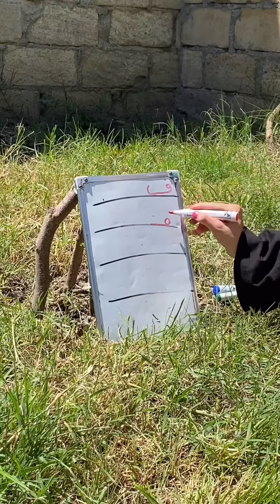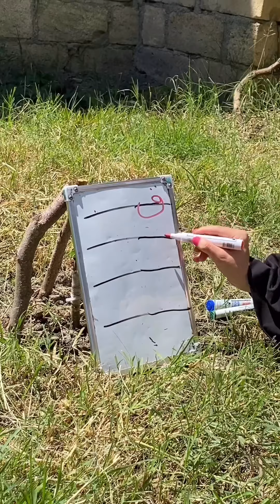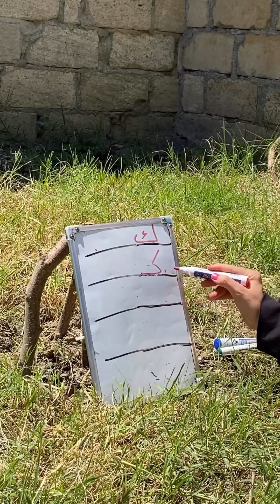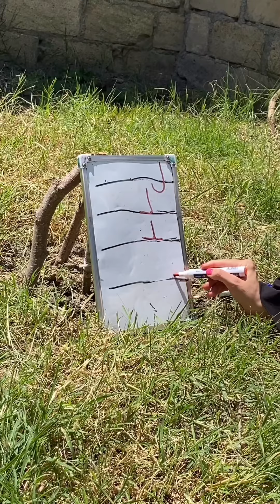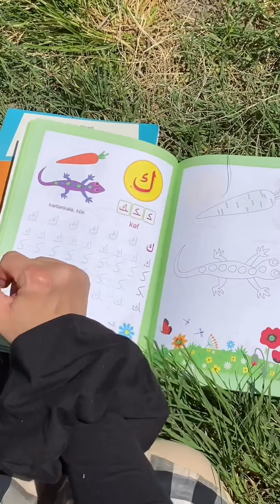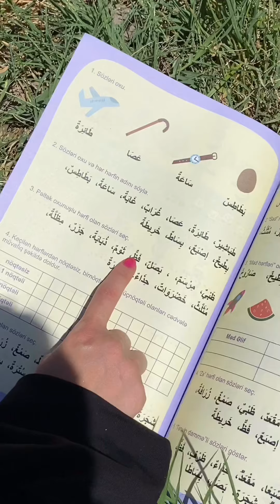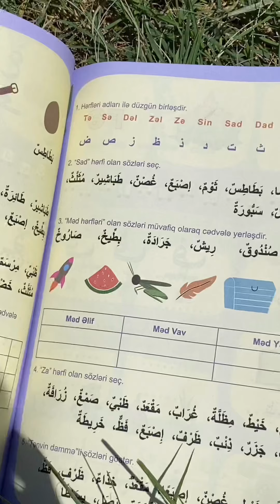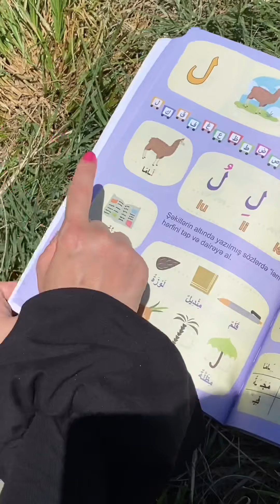Ereb dili 6 dərs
Müəllifin izahı ilə...